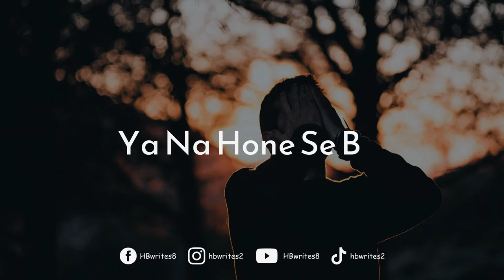Kabhi Kabhi Hamhe Lagta Hain Urdu Quotation | WhatsApp Status, Urdu Sad Lines